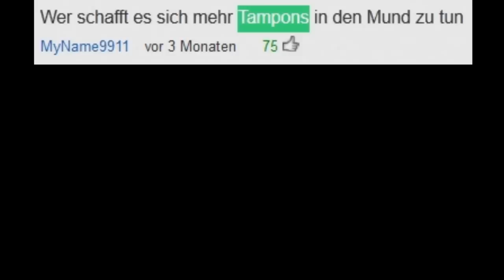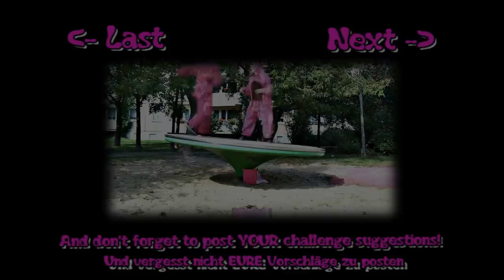Stealing Stranger's Girlfriend // PINK BATTLE #2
Reupload, because these video will now be posted on THIS channel.
The concept will be slightly changed because we wanna go a step back and do less public prank stuff because thats limiting us too much. We wanna do "simple" challenges too like arm wrestling and shit like that. But we will always try to give all challenges a special touch, so it shall never be something you allready saw one time too often.
You can still post your ideas!